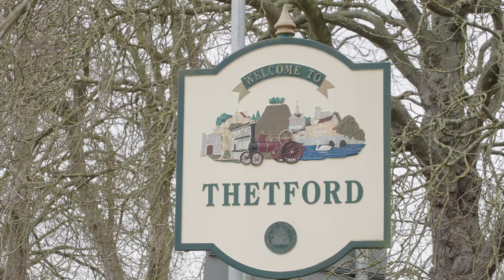Music on Your Doorstep | Thetford Residency - Musical Memories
Join us on Sunday 17 March for a day of live music and celebrate our creative residency in Thetford at The Carnegie!

A fun and gentle hour of popular classics, folk songs and well-known tunes in a relaxed concert for adults. We will be sharing new songs which have been created by members of the local community in workshops at Ancient House Museum and Cloverfield Community Church. There will be singalongs, introductions to the music from Britten Sinfonia musicians and presenter, Raphael Clarkson, and plenty of tea and cake!